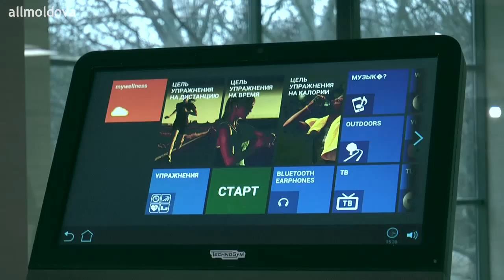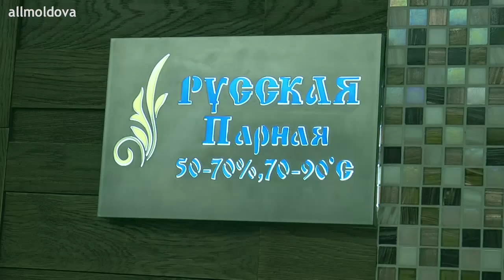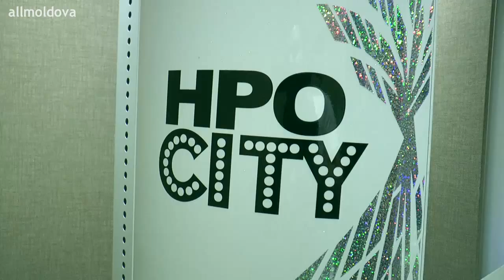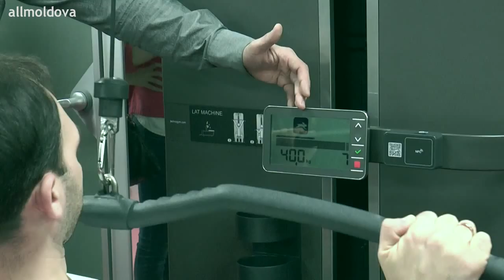Aquaterra – новый фитнес клуб в Молдове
Aquaтerra – это новый фитнес клуб в республике Молдова, который  предлагает своим гостям комплексный подход к здоровью и красоте при помощи фитнеса, медицинской косметологии и огромного выбора SPA-процедур.